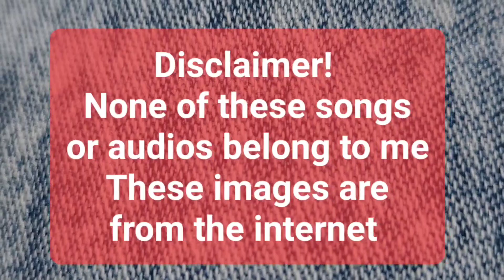Aiden Memes Compilation